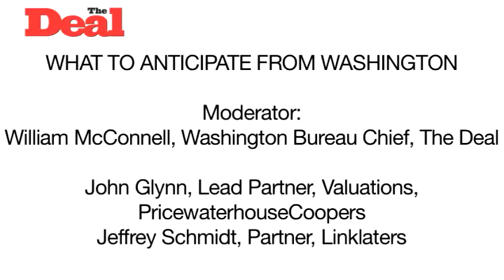Deal Economy 2010: Antitrust and accounting's impact on ...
John Glynn of PricewaterhouseCoopers, and Jeffrey Schmidt of Linklaters spoke with The Deal's William McConnell at The Deal Economy 2010 about Obama's increased enforcement of antitrust and its effect on dealmaking and accounting standards.